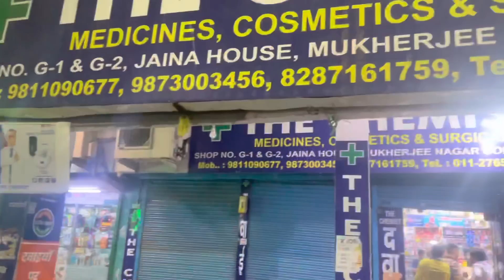Finally our income vlog 😍💰💸🤑